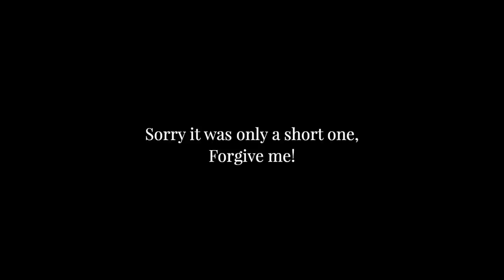Selfridges Luxury Shopping Vlog 2020 - Prada Re-Nylon, Dior, Fendi etc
It's been a while so let's go to Selfridges in a luxury shopping vlog 2020 and see what's out there, what's worth adding to the wishlist, what is atrocious and what's worth buying right then and there...ENJOY!

1. Prada Mini Saffiano Re-edition
3. Mini Lady Dior Embellished Bags
5. Prada Mini Duffle Bag Re-Edition
6. Givenchy Soft Antigona - (medium) (large)
8. Bvlgari x Ambush bag
9. Fendi Blue Small Crossbody Bag
10. Fendi Pico Baguette (Airpods case)